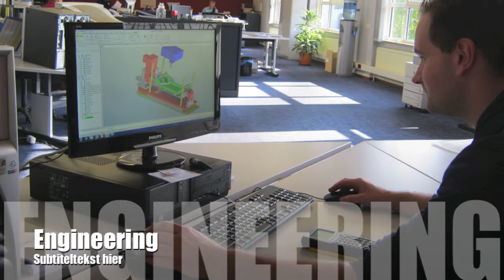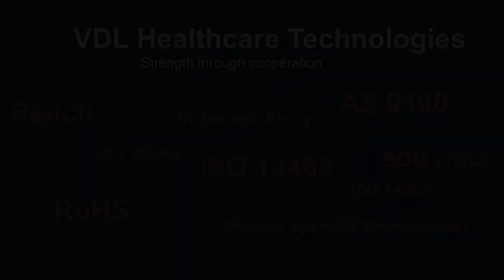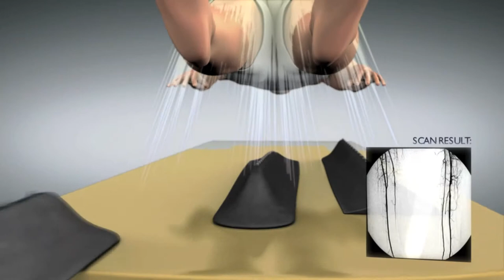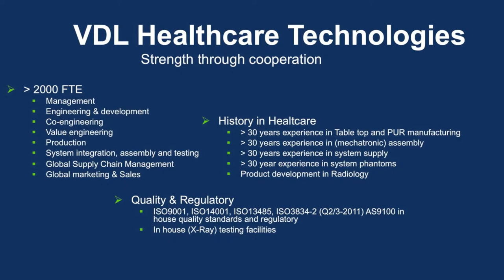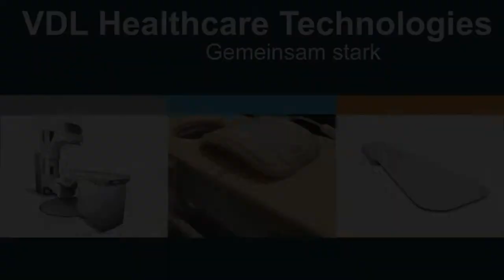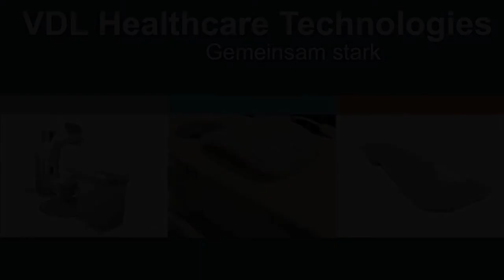VDL Healthcare Technologies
Introduction VDL Healthcare Technologies